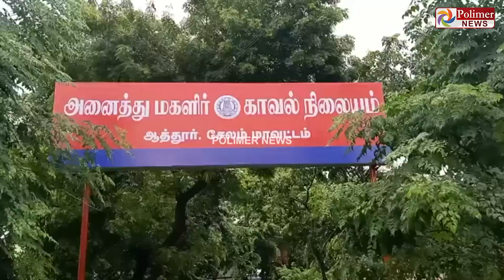சிறுமியை கர்ப்பமாக்கிய காவலர்.. சாலையில் தப்பி ஓடிய பரபரப்பு காட்சிகள்..!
காதலிப்பதாக கூறி சிறுமியை கர்ப்பமாக்கிய காவலர்... கைது செய்யப்பட்டு அழைத்து வந்த போது தப்பி ஓடிய பரபரப்பு காட்சி..!